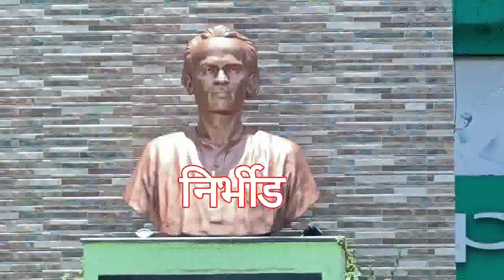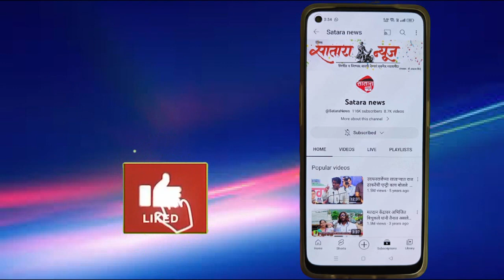सडावाघापुर येथील उलटा धबधबा मान्सूनचा उशिरा आगमनाने नुकताच सुरू झाला